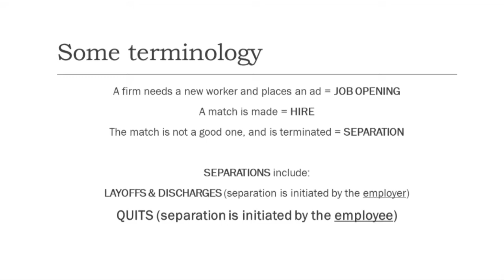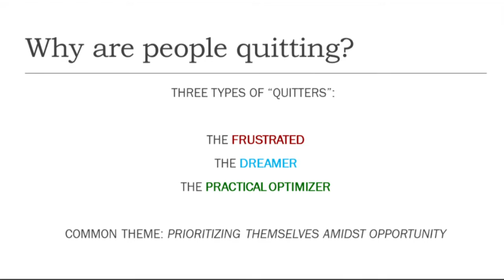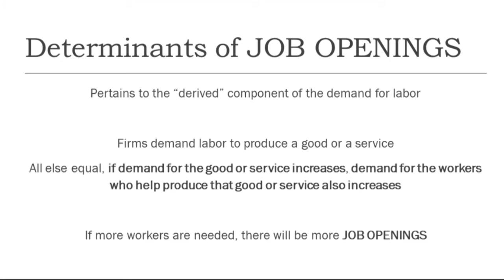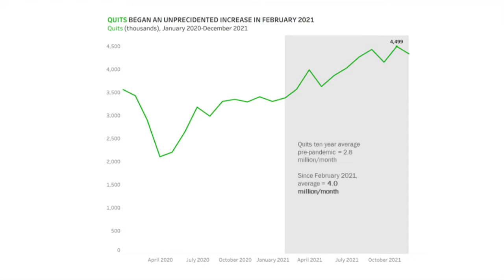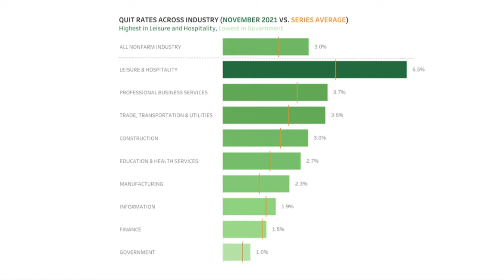Business Matters - 303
A discussion regarding “The Great Resignation”. Guest is Dr. Alice Louise Kassens, Professor of Economics at Roanoke College who also doubles as Senior Analyst for the college’s Institute for Policy and Opinion Research.